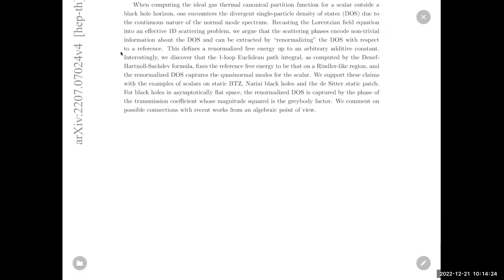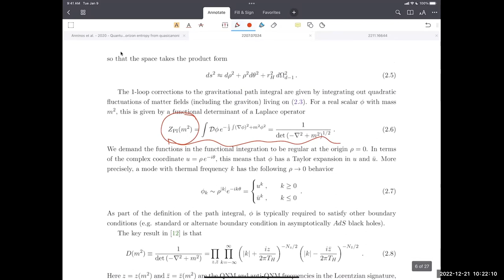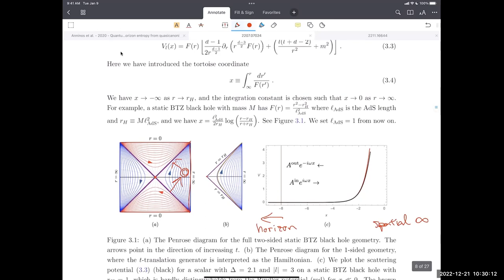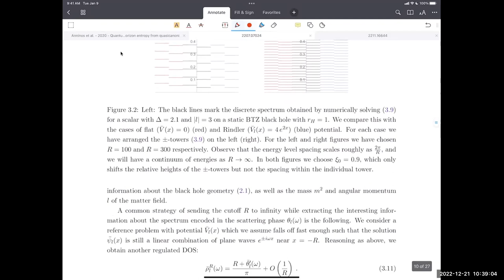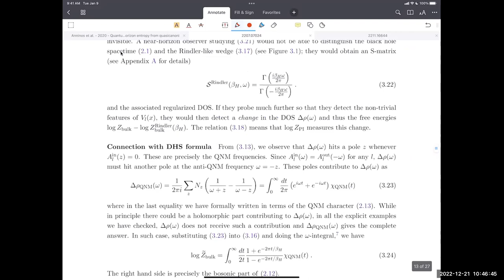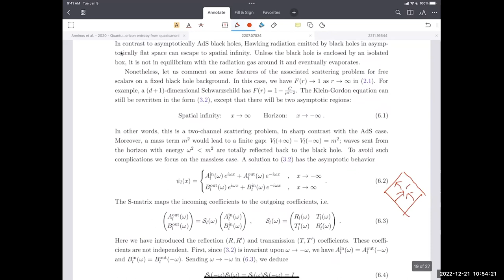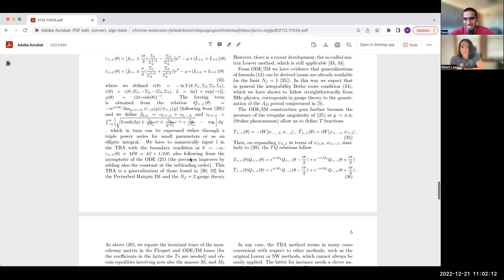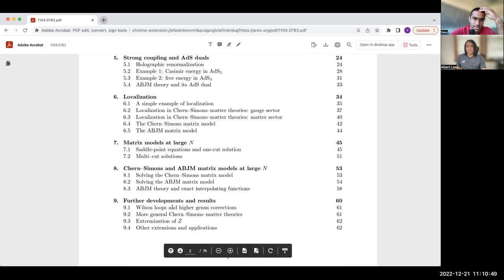Black hole scattering and one loop determinants ft. Albert Law